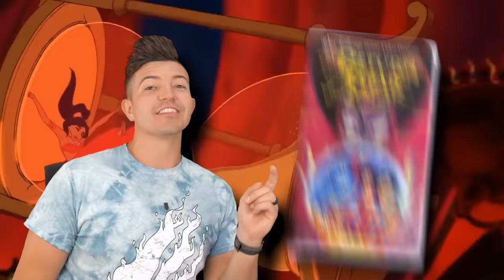Preston TRAPPED Me in my Childhood FEAR!!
❤️ FRIENDS!